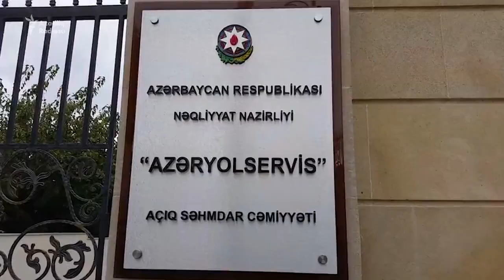Fəhlələr etiraz edir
Azərinşaat Servisin işçiləri 5 aydır maaşlarını ala bilməmələrinə etiraz edirlər. Onlar oktyabrın 13-də sifarişçi şirkət - AzərYol Servisin qarşısında etiraza toplaşıblar.